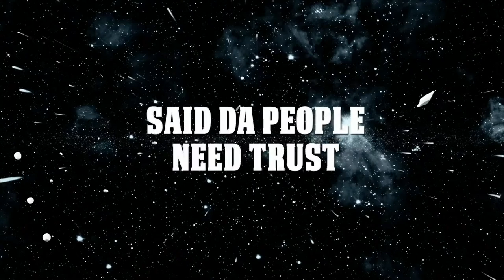Micahh Music - Tick | Lyric Video (Prod By. @Litleboy767 )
St Lucian Soca Beat Meets Afrotrap Artist For This High Energyyyyy Track With A Message & Vibe True To The Artists Culture!

Mixed & Mastered By @OB.vsly \ @MARVO5TARSZ

Beat By @Litleboy767